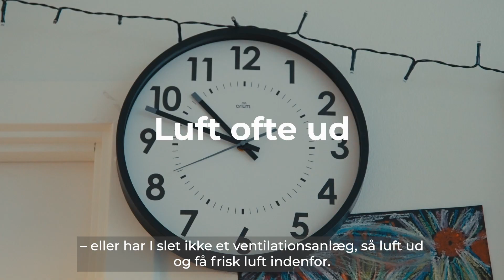Bedre indeklima i daginstitutioner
Hver dag leger og tumler vores børn i landets mange vuggestuer og børnehaver. Undervejs udvikler de sig socialt – og de vokser.
Et stort studie fra Rådet for Grøn Omstilling viser imidlertid, at mange daginstitutioner døjer med et dårligt indeklima og har et for højt niveau af CO2, partikler og kemikalier.